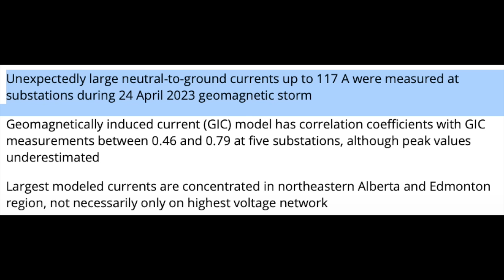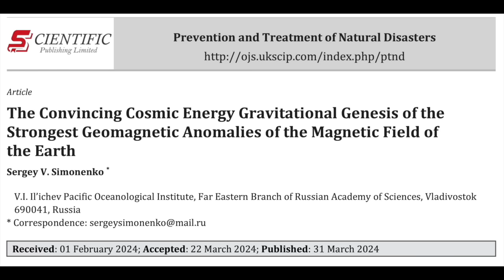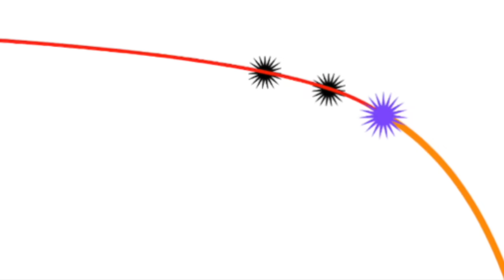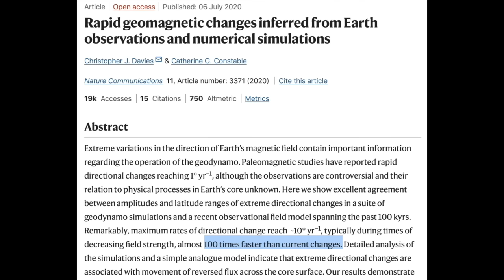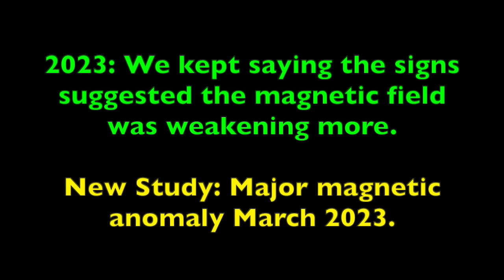Magnetic Pole Shift - More and More Evidence